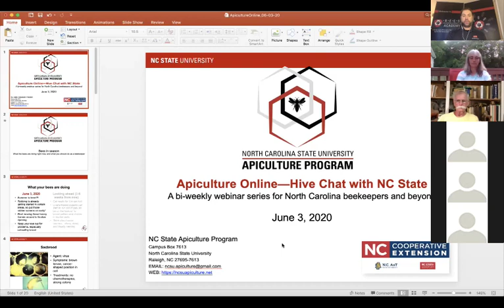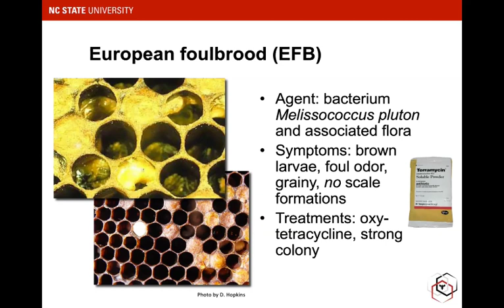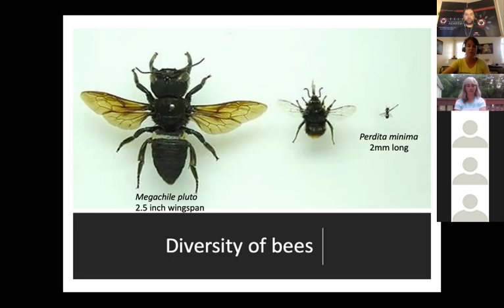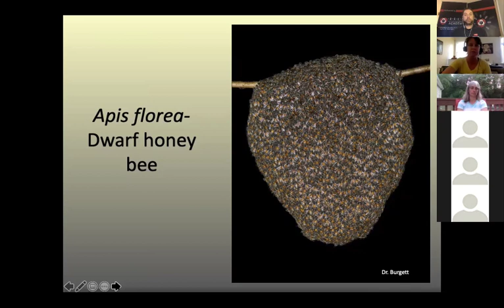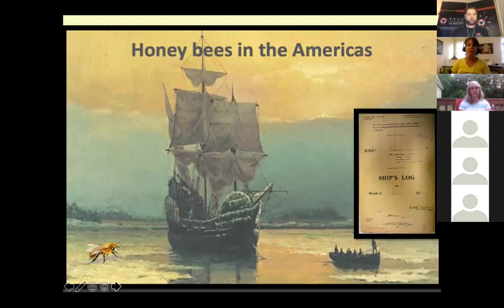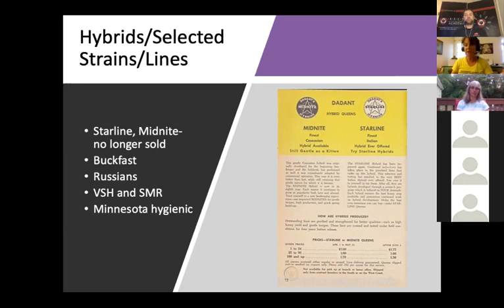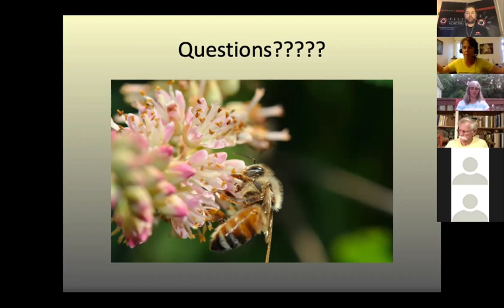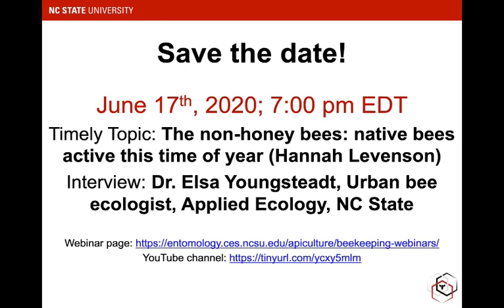Different types of bees and their characteristics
Recording of a live webinar discussion and presentation on bees, their biology, and beekeeping. Special guest and presenter, Dr. Debbie Delaney, provides the Timely Topic on bee diversity, providing a deep dive into all bees, how they are categorized, and the variation in honey bee stocks.